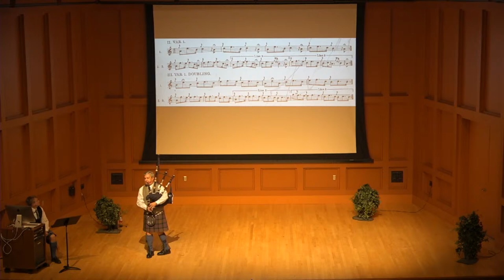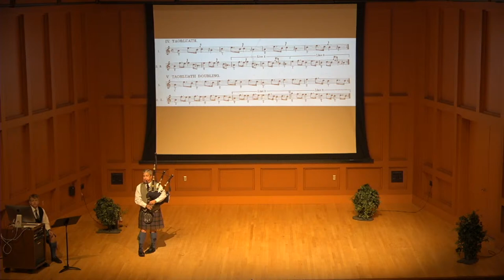Bagpipe Festival Recital, Bill Caudill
Bill Caudill, founder of the Scottish Heritage Center and pipe major at St. Andrews University, is one of the few Southern-born bagpipers of the 20th century to reach the professional level of playing and competition. Caudill has won the award for best Carolinas piper at the Grandfather Mountain Highland Games on 28 occasions. Caudill serves as vice president of the Eastern United States Pipe Band Association and is an adjudicator of bagpipe competitions throughout the country.